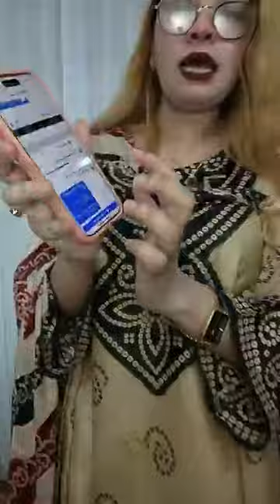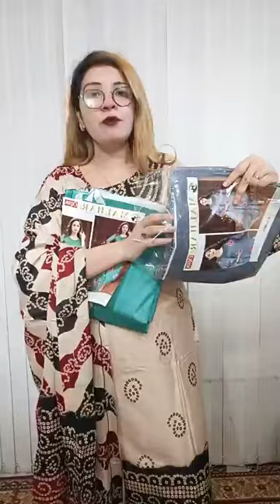প্রাইস only ৭৯৯টাকা